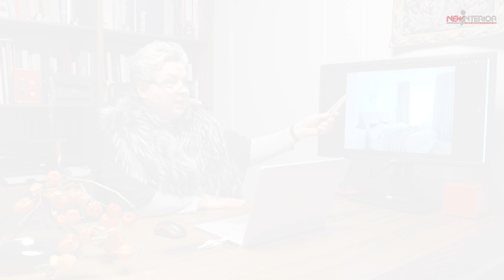Дизайн-проект интерьера в современном стиле. Интерьер квартиры на Васильевском острове - 58. кв.м.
Представляем вам наш новый проект интерьера квартиры, расположенной в Санкт-Петербурге на Васильевском острове. Этот интерьер выполнен в современном стиле. В квартире площадью 58 квадратных метров разместились кухня, гостиная, ванная детская комната и спальня. В этом видео я расскажу о том, как создавался дизайн-проект квартиры. Я покажу планировочные решения, включая те версии, которые не были согласованы.⁣

00:00 О проекте
01:07 Обзор планировок
09:13 Интерьер холла, кухни и гостиной
14:19 Интерьер ванной комнаты
16:42 Несогласованный интерьер детской
18:05 Интерьер детской комнаты
19:47 Интерьер спальни